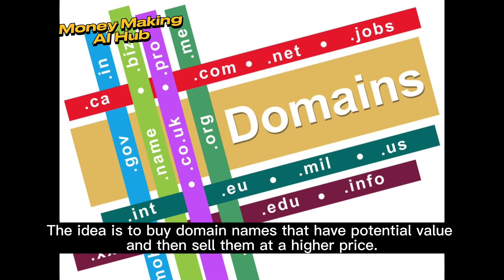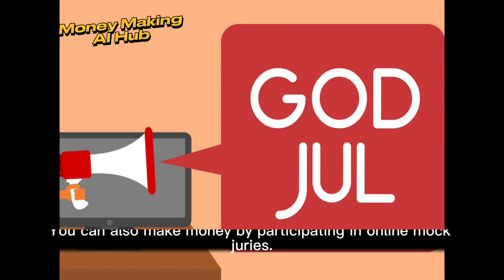Secret Ways to Make Money